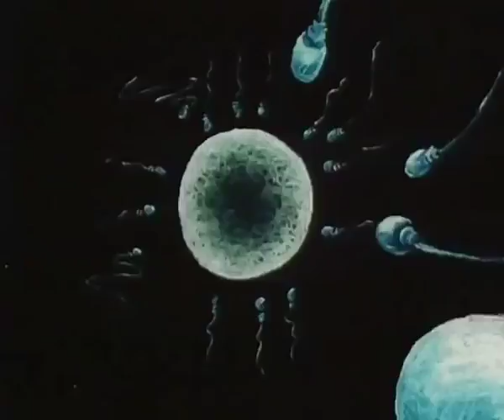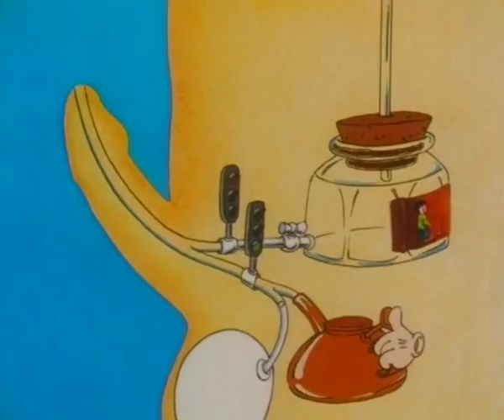Le Bonheur de la vie : la puberté chez les garçons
LE BONHEUR DE LA VIE, une série de Jacques-Rémy Girerd.
Episode : La puberté chez les garçons.

Production : Folimage, avec le soutien du Comité Français d’Education pour la santé (CFES), du Planning Familial, du Ministère de la Santé, de la Fondation de France, de la Mutualité Française, du Ministère de la Jeunesse et des Sports, du Ministère de la Culture

Ce dessin animé s'adresse aux enfants et facilite les réponses aux questions les plus intimes et souvent embarrassantes qu'ils posent à leurs parents:
"D'où je viens? Pourquoi suis-je un garçon? Pourquoi suis-je une fille? Comment fait-on les bébés?"
20 Sujets pour aborder l'anatomie, le fonctionnement de la sexualité, la puberté, la procréation, la prévention, la grossesse, les jumeaux... Et bien sûr l'amour.